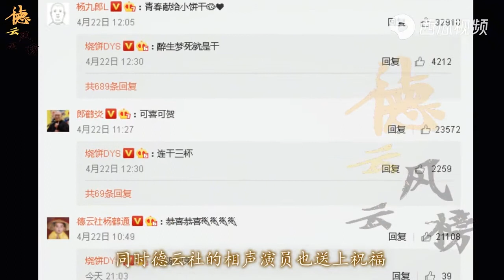【德云社】烧饼刚官宣二胎就为三胎打算，我社都是女儿奴，郭麒麟不想要女儿丨德云风云榜